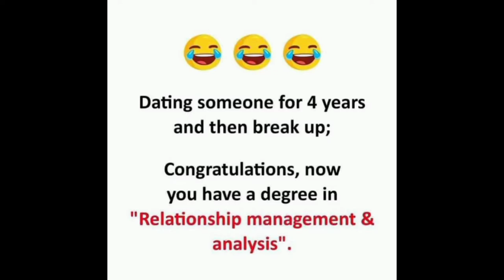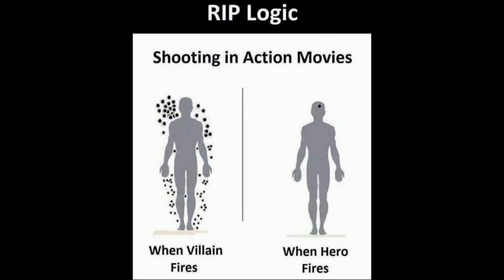Random memes collection Ep -1 |Comments Box|Funny memes collection